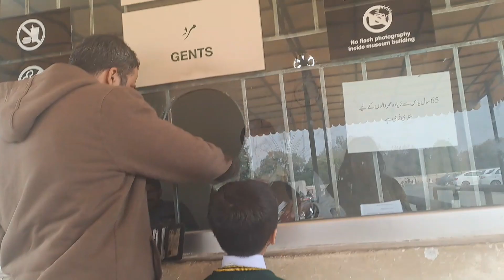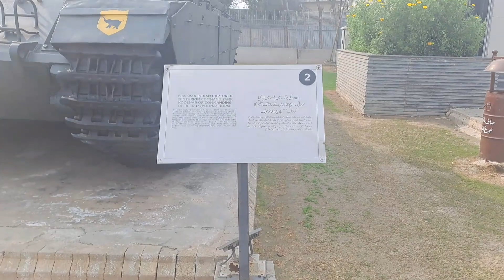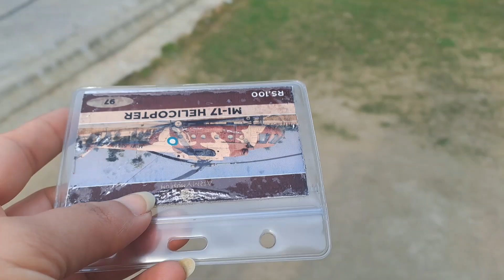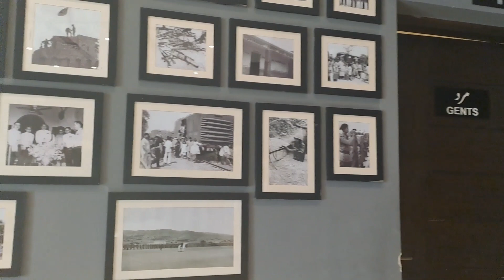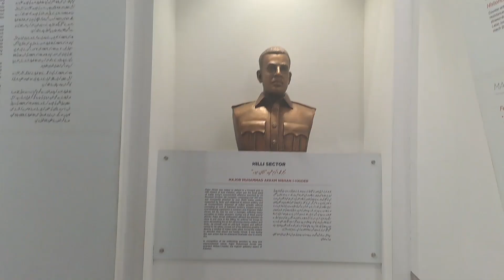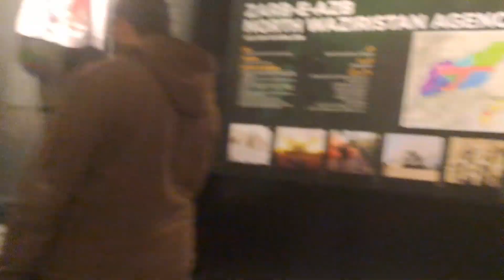Army Museum Lahore Vlog | Aisa Outing Place Jo ap khud b Daikhein or bacho ko b Dikhayein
In this video you are going to watch